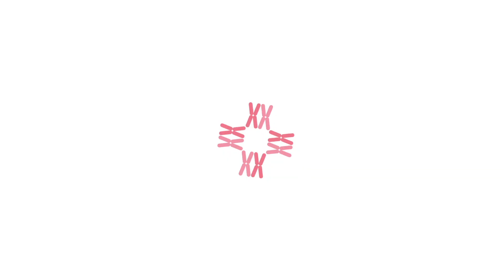Ovarian Cyst | Should I worried about every type of cysts?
What is an ovarian cyst? Ovarian cysts are fluid-filled sacs or pockets in an ovary or on its surface. In this video, Dr Aruna Kalra (Dept. of Obstetrics and Gynaecology at the CK Birla Hospital) clears common doubts about ovarian cysts, their causes, and treatments.